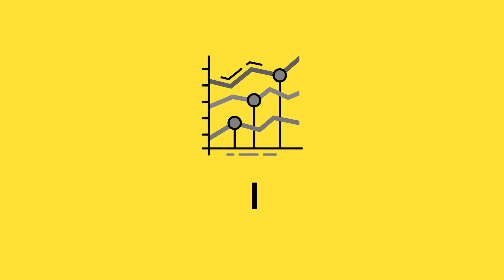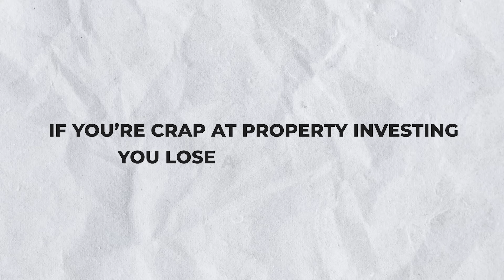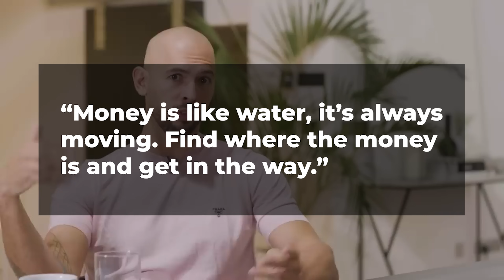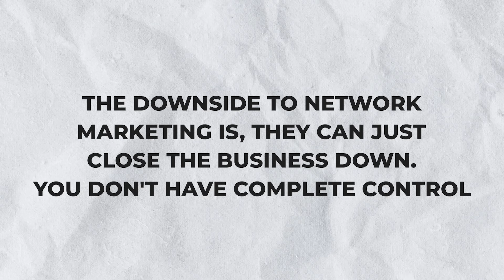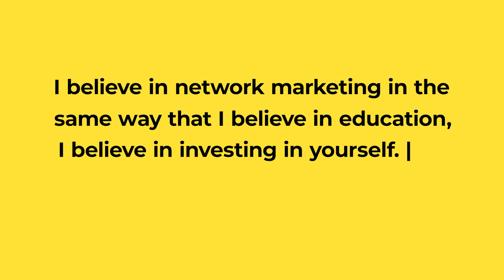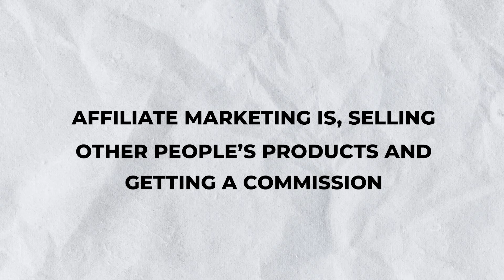Millionaire Ranks BEST vs WORST Money Making Skills (2024)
Samuel Leeds rates money-making methods/skills from WORST to BEST from Stock Market Investing, Dropshipping, Garage Selling, Cryptocurrency, Copyrighting and much more